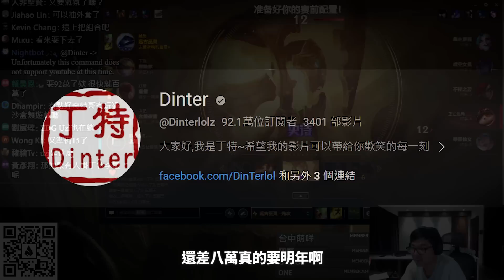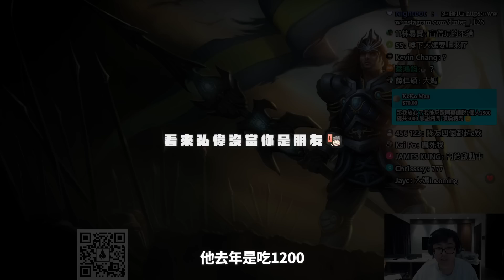【DinTer】爆捶鍵盤手掌流血缺塊肉？先發制人齊勒斯Xerath SUP頂級滿暈四砲全中！峽谷最佳影帝讓對手誤判逃生路線！智商完美壓制、超巨大輔助對位差！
►Prev上一部影片 【DinTer】怨氣極深公安表演光速吵架！太狠了～一個晚上連續遇到六場公安的機率有多少？把把都是3分鐘結束遊戲...為各位展示孤兒國人的一百種送頭方式！
►More Highlight 更多精華 【DinTer】花了35萬的窗簾卻只能手動拉？偷錢齊勒斯Xerath SUP 各種極限支援！強力輔助玻璃心國人！AD傷害只有輔助的一半...你就是來平衡我的實力的？